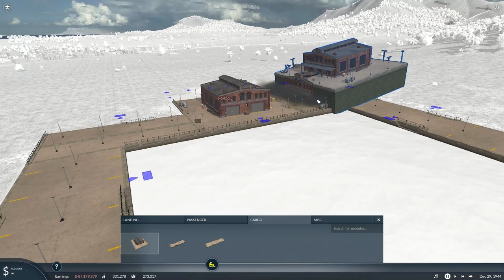Transport Fever 2 - Toybox - Ep 16 - Construction Material Distribution Chain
Summary of the Video:  Bricks now being produced and parts of network set in place for shipping

Transport Fever 2 Gameplay - This time I have gone full toybox mode. I will be moving industries to more suitable locations and re modelling Towns/Cities

I have enabled some Mods - Listed below, to allow making the stations feel more part of the towns adding in extra details.

Game settings : Starting Year - 1920 - American Vehicles - Unlimited Money - Mods enabled(List Below)

Mods:
Modular Station Roof (Modern) - Oppiescc
Modular Station Roof – Oppiescc
GWR Toad Brake Van - JK
Fences - Snowball
Fake Gondola and Flatcar year 2000 – Micha77
Electric Locomotive – No Name
Diesel Locomotive - Kravchenko
Cargo Wagon Assets – No Name
Cascadia Repaints - CashonWheels
Cargo Assets Set – Kaleut1988
Retaining Wall Asset - AV
Rural Bus Stops - EISFUER
UK Generic Station Modules - Madhatter
Invisible Tracks - ETH
Angier Tunnel Type-3 – Angier
American Roads – Doge
PassWagons Assets – No Name
Freight Yard Framework - Yocto
Elevator for Road and Tunnels – AxelFPanda
British Girder Bridges & Viaducts - JK
British Gated Level Crossing - JK
Assets for Construction Site - AV
Asset Truck - AV
Asset Plane - AV
Asset Old Cargos - JK
Asset Mega Pack - Quince99
Circus Field – YGR537
Coaling Cargo Platform - Madhatter
Crane Cargo Platform - Madhatter
Field Plopper - Kamykaze13
Building Assest TPF1 Era_B - PeugeotRacer
Building Assest TPF1 Era_A – PeugeotRacer
40 Tons Truck Set - Nando
More Industry Levels - MrWolfZ
Steam Locomotives Assets – No Name